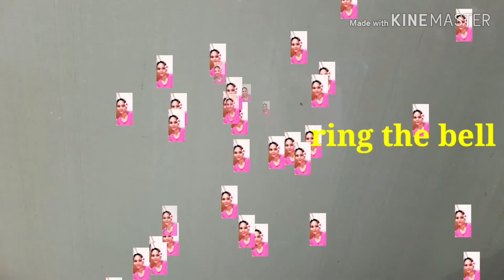Tropang Walang Iwanan sa Pakwan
Memories bring back memories,memories bring back You. Miss you mga tol. My sisters from another mother. SIMPLENG BAGAY MASAYA NA KAMI,SANA KAYO RIN.